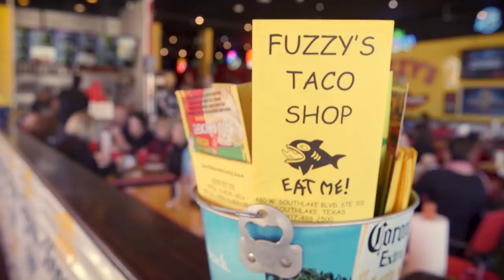Downtown Arlington is Open for Business: Fuzzy's Taco Shop